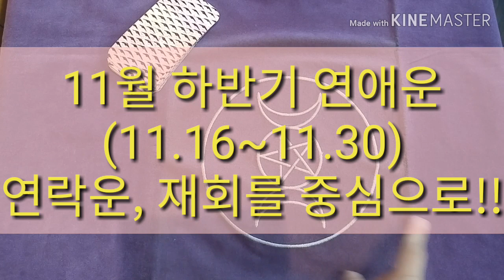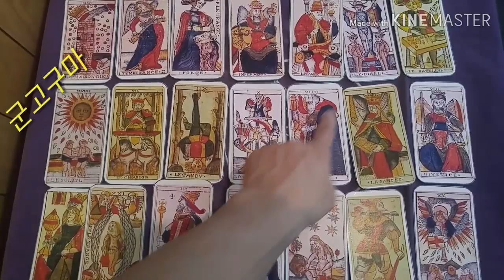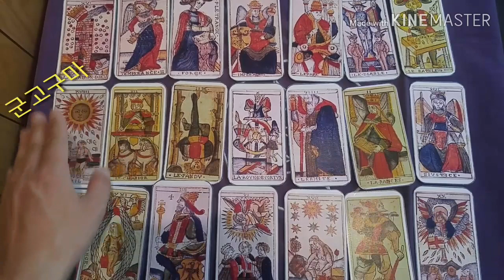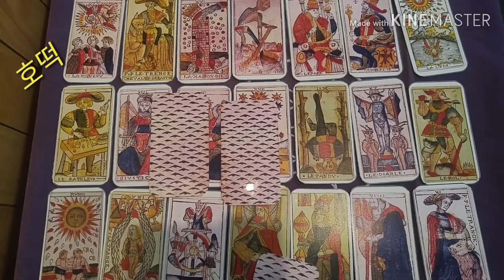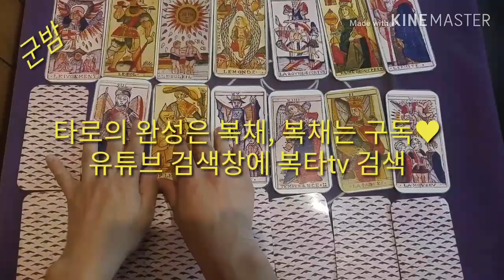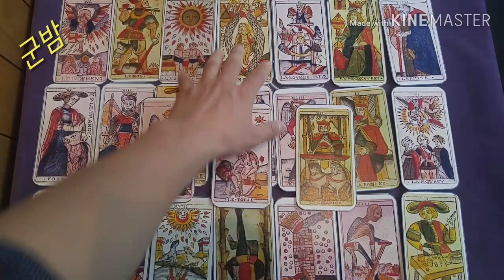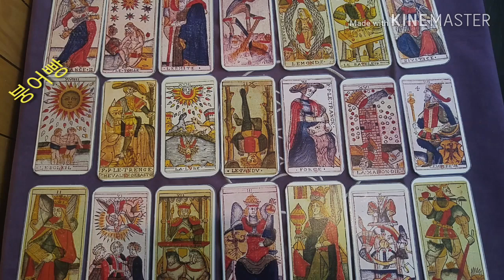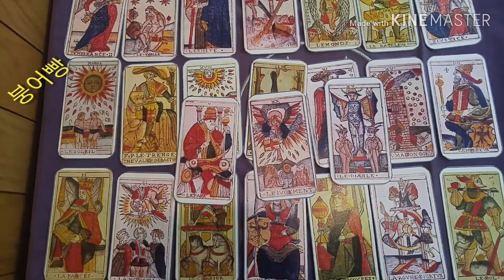[복타tv]★11월 하반기 연애운(11.16~11.30) 연락운, 재회를 중심으로 타로(占)로 속시원히 알아보아요. 궁금증 해결 👍👍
✨군고구마 선택 00:41
✨호떡 선택 08:48
✨군밤 선택 17:13
✨붕어빵 선택 24:56

[복타tv]★11월 하반기 연애운(11.16~11.30) 연락운, 재회를 중심으로
타로(占)로 속시원히 알아보아요. 궁금증 해결 👍👍

               구독 🙏🏻

  -복타 올림